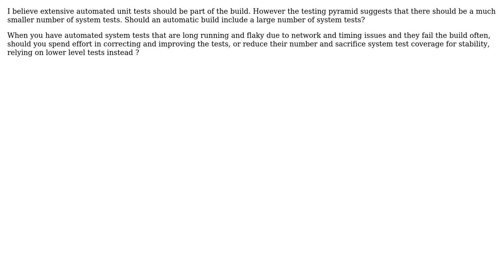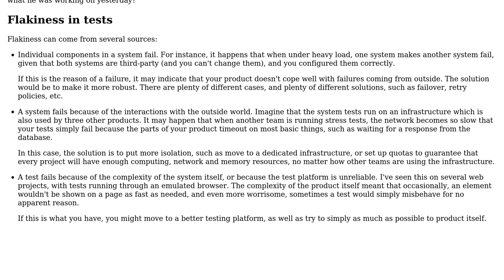Software Engineering: Should a large number of system tests be part of the build?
With thanks & praise to God, and with thanks to the many people who have made this project possible! | Content (except music & images) licensed under CC BY-SA | Music | Images & others | With thanks to user Gonen I user Arseni Mourzenko and the Stack Exchange Network Trademarks are property of their respective owners. You are responsible for your own actions.